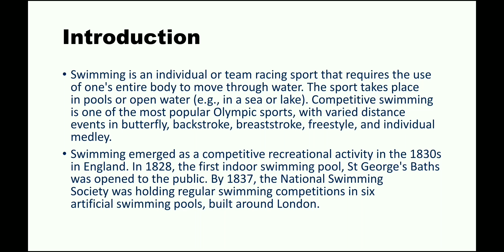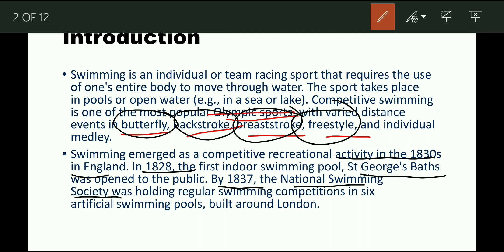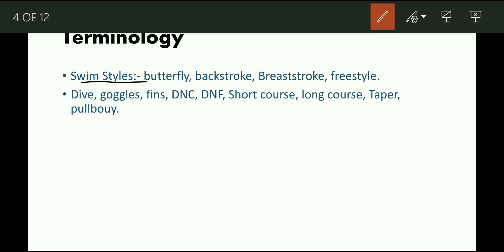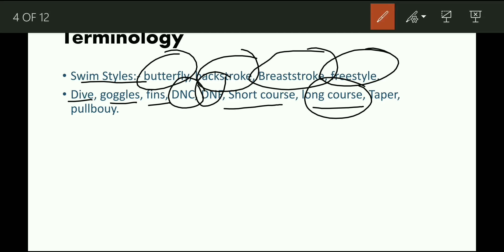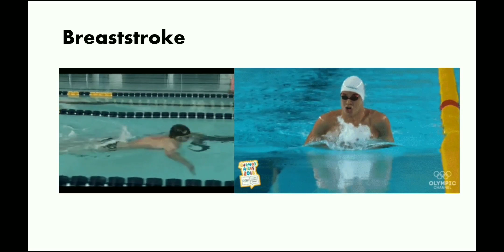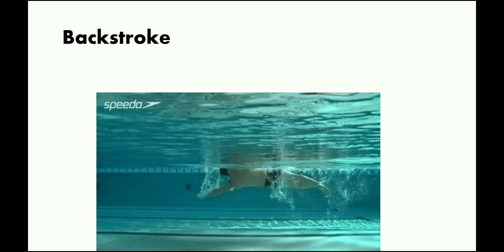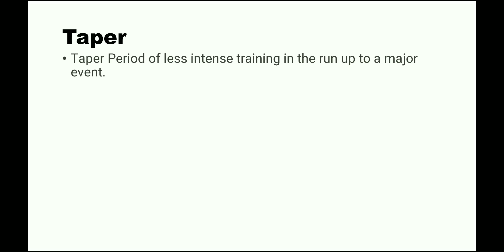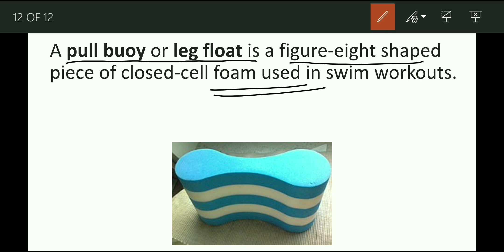Sports Terminology Part 18 | Swimming | तैराकी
SS CLASSES
For Notes and Audio only